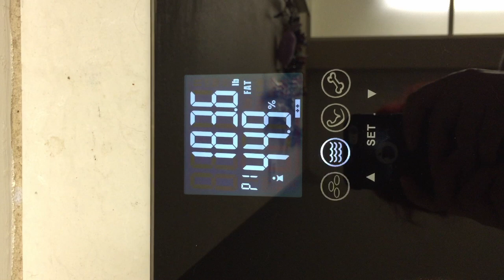Vlog - I Love My Body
♥ Love Thyself ♥